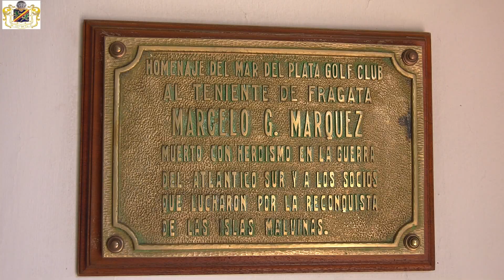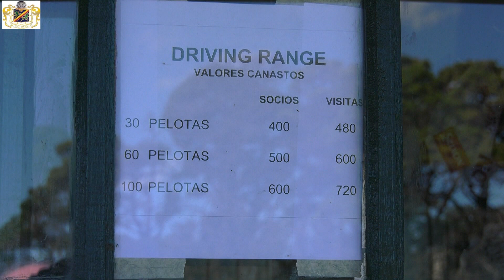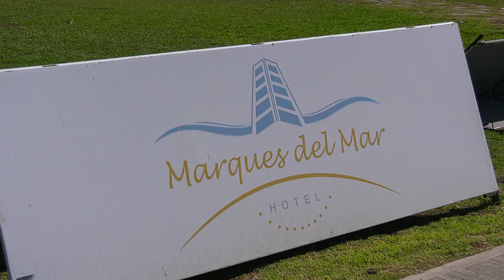Hugo Golf emisión 4 - 4 - 22